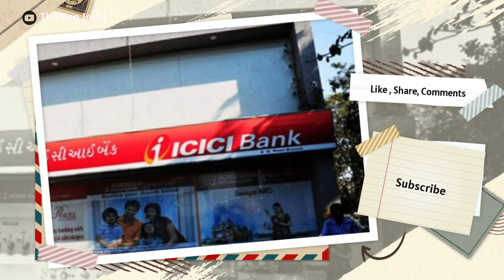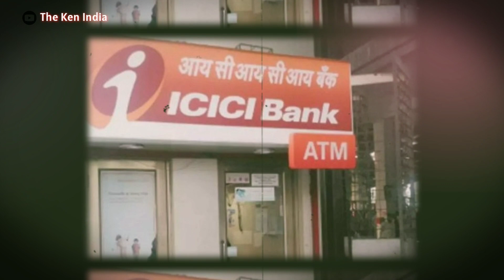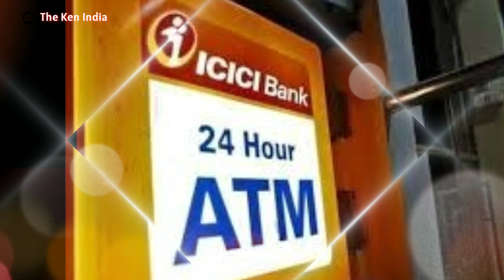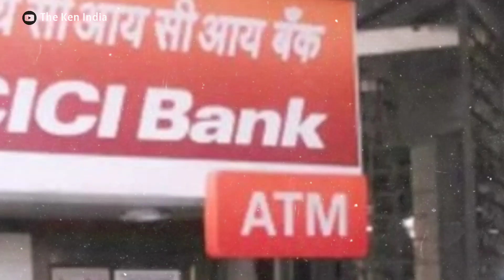Bank launches ‘iBox’, a unique self-service delivery facility for customers , IBox Services Detail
ICICI बैंक ने ग्राहकों के लिए एक अनूठी स्वयं-सेवा वितरण सुविधा 'iBox' लॉन्च की है

यह ग्राहकों को सभी दिन 24x7 पर प्रमुख बैंकिंग डिलिवरेबल्स को आसानी से इकट्ठा करने में सक्षम बनाता है

इसकी पहली पहल 17 शहरों में 50 शाखाओं में उपलब्ध है

 ICICI बैंक ने लॉन्च की आईबॉक्स सुविधा, 365 दिन हासिल कर सकेंगे चेकबुक, डेबिट व क्रेडिट कार्ड
Business Desk, Amar Ujala
authentication system.
Facility started in 50 branches in 17 cities
The bank has introduced 'iBox' facility in more than 50 branches in 17 cities of the country. This feature is particularly useful for customers who are not available at home to receive their package during working hours. 'IBox' terminals have been set up outside the premises of bank branches which are available even after official hours. In terms of security, it is equipped with an OTP based authentication system and can be accessed 24 hours by customers using their registered mobile number, including all days of holidays.

Now, receiving bank deliverables is all the more easier with the ICICIBankiBox facility. It enables customers to collect their deliverables from the ‘iBox’ terminals stationed outside the branch premises 24X7, on any day including holidays.
Here’s how you can practice SafeBanking with ICICIBank and pledge to always staying ahead in terms of keeping your banking details safe, secure and away from fraudulent elements.

Now, you can collect your banking deliverables 24x7 on all days with ICICIBankiBox facility. All you need is your registered mobile number and an OTP to collect deliverables from the iBox terminals stationed outside the branch premises. More here.
The branches which presently house the iBox terminals are located in close proximity to important business centres in major Indian cities including Delhi NCR, Mumbai, Chennai, Kolkata, Bengaluru, Hyderabad, Pune, Navi Mumbai, Surat, Jaipur, Indore, Bhopal, Lucknow, Nagpur, Amritsar, Ludhiana and Panchkula.